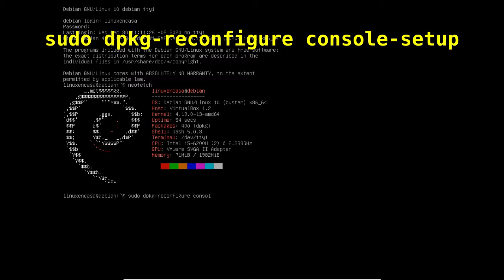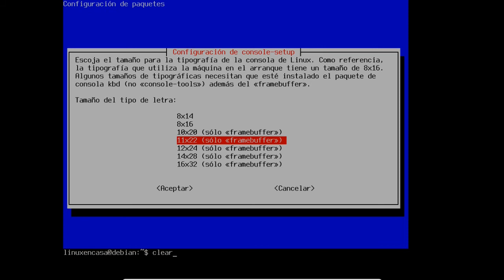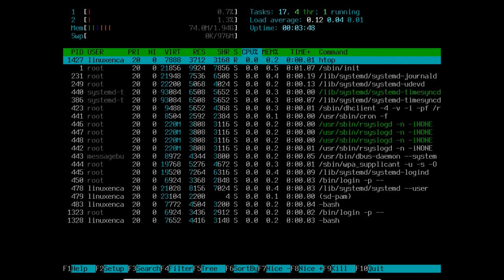AGRANDAR LETRA en Consola TTY en Linux Debian [V118]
Un corto video para cambiar el tamaño de la letra en una consola o terminal de comandos tty en GNU/Linux Debian.
La prueba se hizo utilizando Debian Linux 10 Buster Virtualizado en Oracle VM VirtualBox 6.1